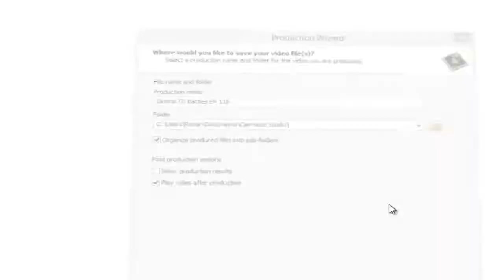Bloons TD Battles EP 119